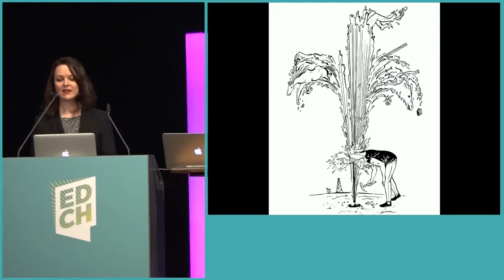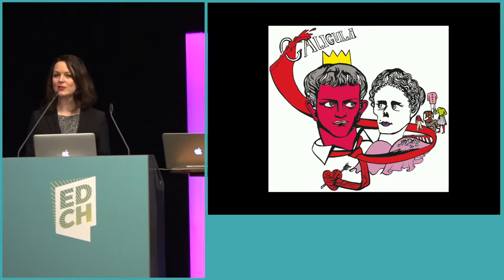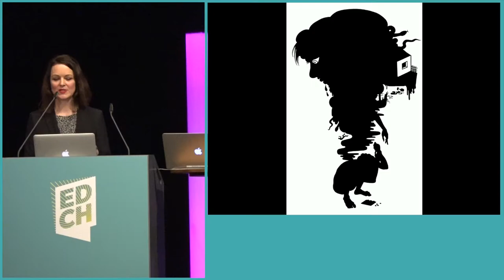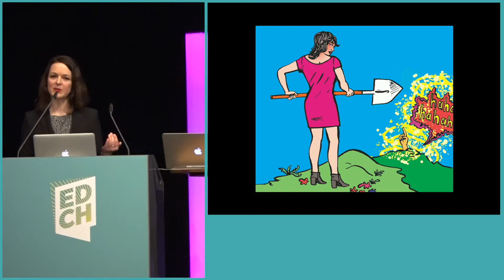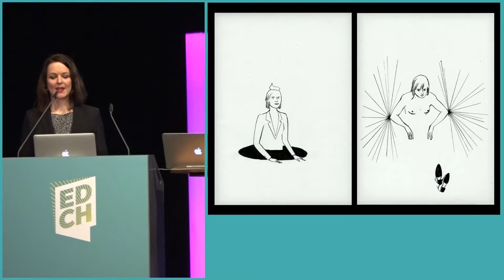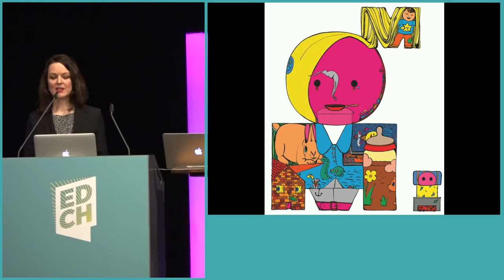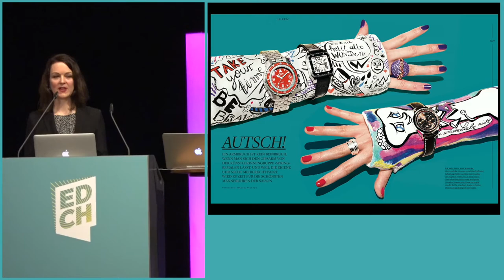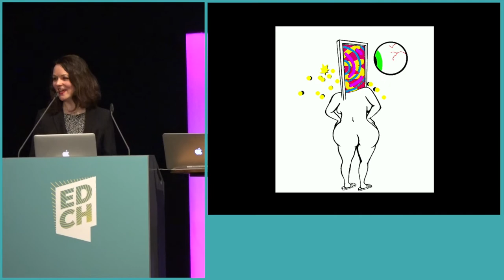Katharina Gschwendtner – Zeichnerin im Tagebau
Zeichnerin im Tagebau

Katharina Gschwendtner ist Zeichnerin. Sie arbeitet in Hamburg als Illustratorin und freischaffende Künstlerin, sie ist Mitglied und Mitherausgeberin von SPRING, das als Netzwerk und Publikation von Bilderzählung international große Anerkennung erfährt. Aktuell zeigt die Nürnberger Galerie Kreis Katharina Gschwendtners Ausstellung SCHIPPENDALES. Holy shipp!
Katharina Gschwendtner: »Ich bin Zeichnerin im Tagebau. Der gigantische unterirdische See wird nur angekratzt, schon pulsieren die tiefschwarzen Linien an die Oberfläche. Sie strömen wie Lakritzschlangen in alle Richtungen und ich staune über ihre Kraft und ihre Schönheit. Die Linie kann alles sein, sie kann alles behaupten, die Linie ist die Basis.«

Drawer in an opencast mine

Katharina Gschwendtner is a graphical artist. She works in Hamburg as an illustrator and freelance artist, she is member and co editor of SPRING, the internationally highly acclaimed network and publisher of pictorial narrative. Katharina Gschwendtners exhibition SCHIPPENDALES. Holy shipp! is currently being shown at Gallery Kreis in Nuremberg.
Katharina Gschwendtner: "I am a drawer in an opencast mine. The gigantic, subterranean lake is only lightly scratched, and already you can see deep black lines pulsating to the surface. They look like snakes made of licorice streaming in all directions and I marvel at their strength and beauty. The line can be anything, it can claim anything, the line is the basis."